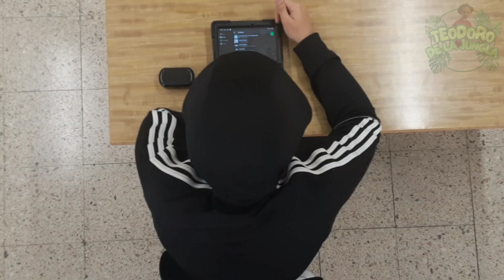Teodoro de la Jungla, 3º de ESO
Documental realitzat per l'alumnat de 3r d'ESO a l'aula viva "¿Hacemos tele?" de la matèria de llengua castellana.